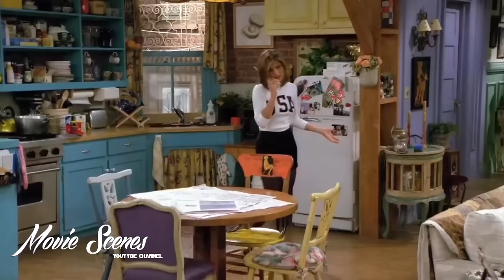Friends Best of Rachel all Seasons Funny Moments